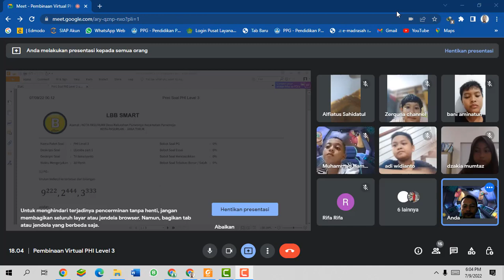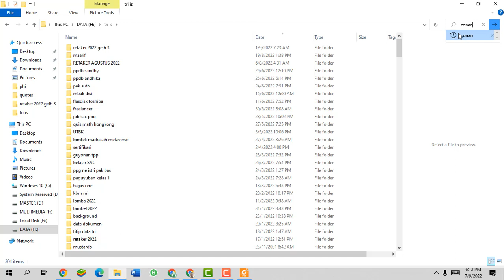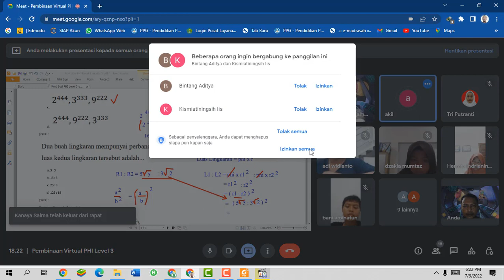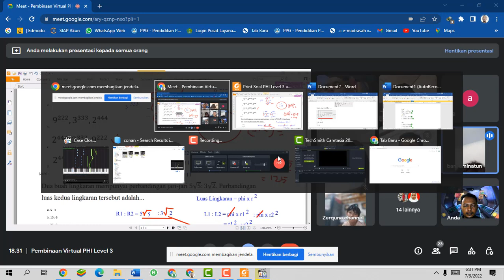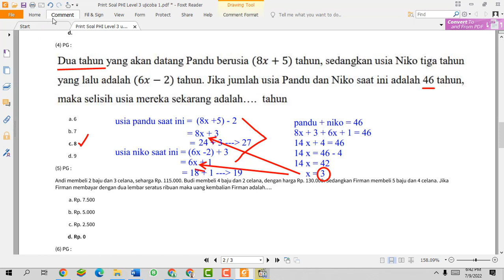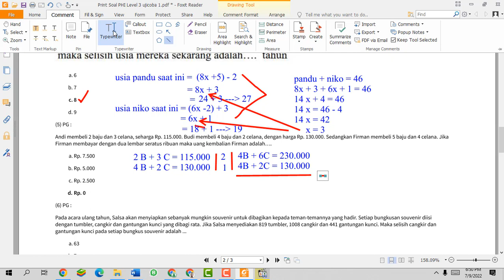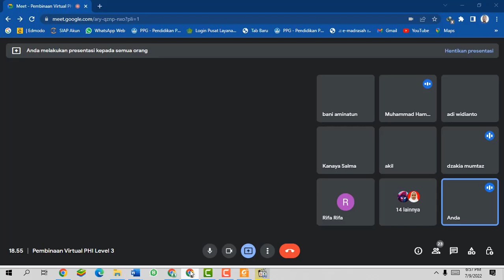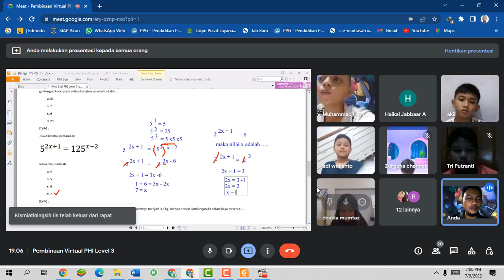Pembinaan PHI level 3 part 2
persiapan olimpiade matematika level SD PHI 2022 Unisma